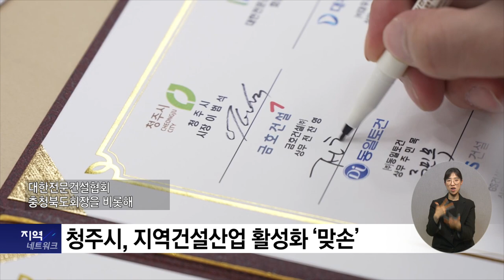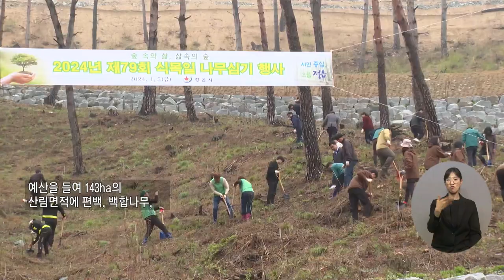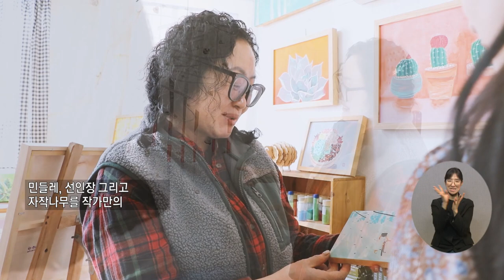복지TV_지역네트워크(2024.04.15)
유튜브:

 / 복지tv   ​
페이스북:

 / wbc_tv